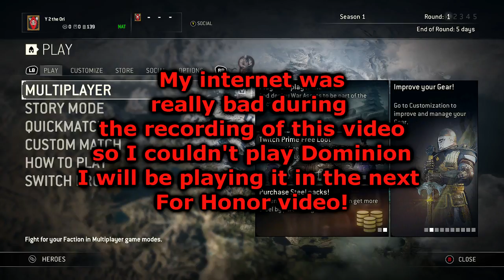For Honor | 1v1's #1 (GET DROPPED KID!)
Give that Video a big ol like!!!

My Background Music and Outro Music.

Why are you this far in the description?
Nobody ever goes this far.